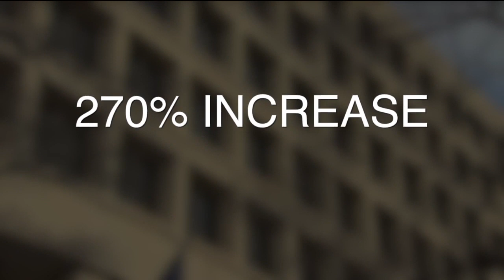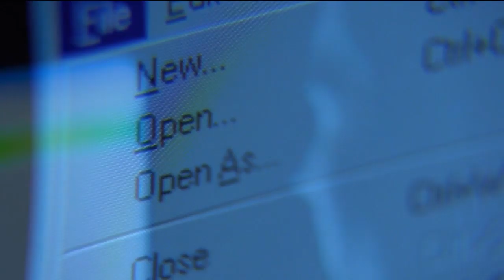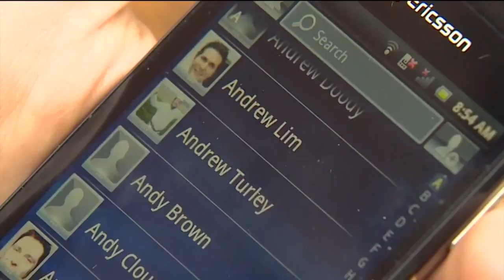Saint Ambrose Catholic Parish victim of sophisticated business email scheme, FBI says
Following a hack that left Saint Ambrose Catholic Parish in Brunswick out of nearly $2 million, the Cleveland Division of the FBI has weighed in on the hack Tuesday, revealing the parish was a victim of a business email compromise (BEC) scheme.